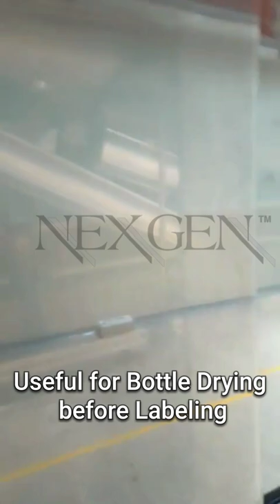Bottle Drying | Air Knife System | NEXGEN Hygiene Systems Pvt Ltd.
We take pleasure to introduce ourselves as one of the leading manufacturers of "Air Knife Drying Systems" in India. We are the only company in India to develop this technology.
Our systems are widely for :
1. For Drying of the bottles before labeling.
2. For Drying of the Bottles / Cans before Inkjet Coding.
3. For Moisture removal which is affecting the further processes.
4. Cleaning, Drying, Cooling, Application.
“Nexgen Hygiene System Pvt.Ltd”
S No 14, Ground Floor, Dhadge Industrial Estate,
Pune Sinhgad Road, Nanded Gaon, Pune – 411041, Maharashtra, INDIA.